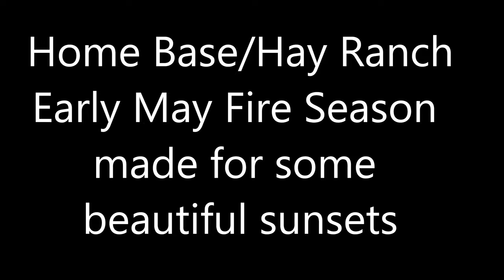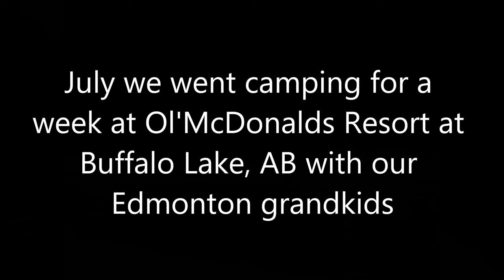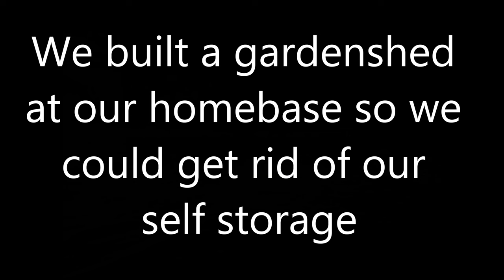Summer Season Is a Wrap!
We wrap up the summer season with highlights and we look forward to our next season of snowbirding.